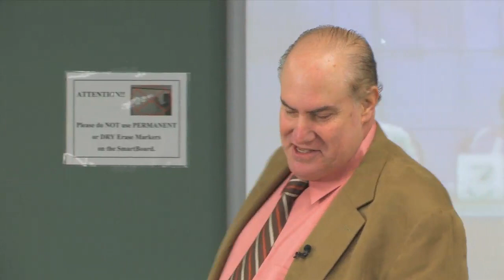Things They Don’t Teach in Rehab